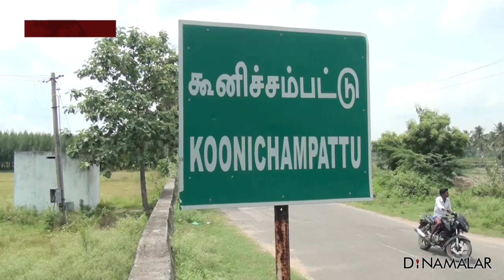விவசாயத்திற்கு மாறிய பட்டதாரி சகோதரர்கள்